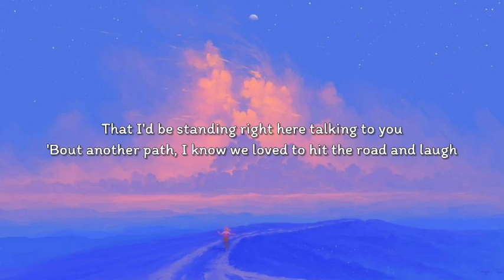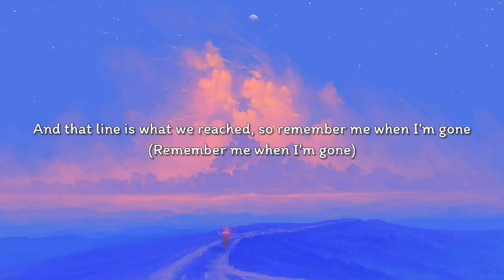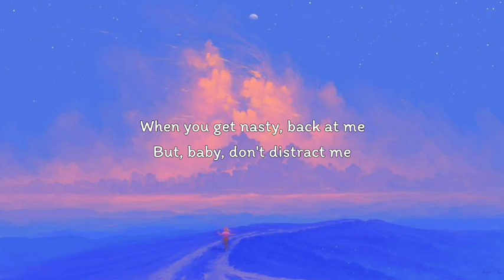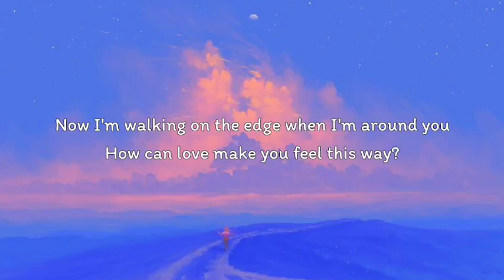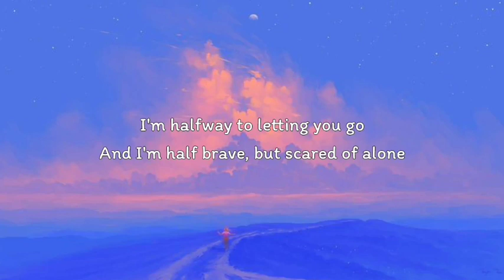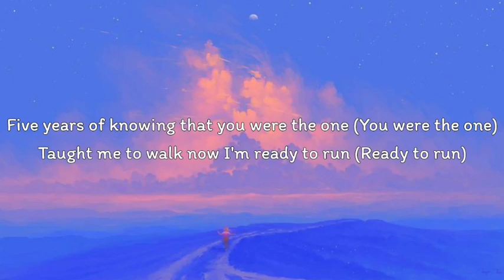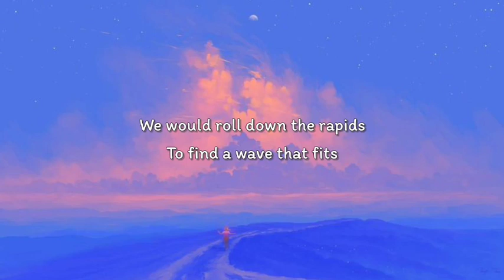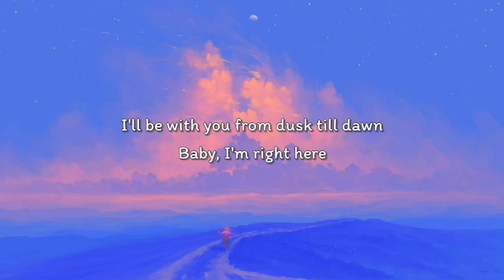Wiz Khalifa - See You Again (Lyrics) ft. Charlie Puth, Oliver Tree, Mimi Webb, ZAYN & Sia